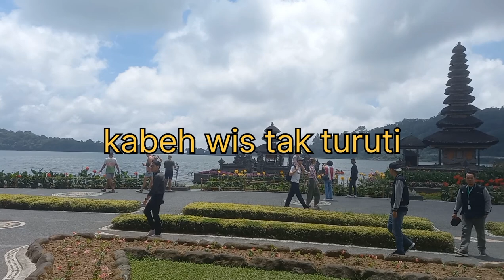pingin cipt/voc. Suprihadi ars Mameck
keinginan adalah doa.